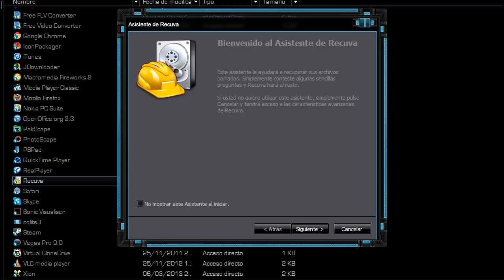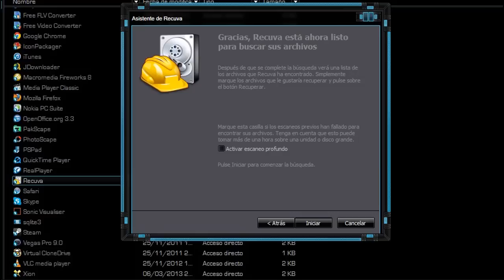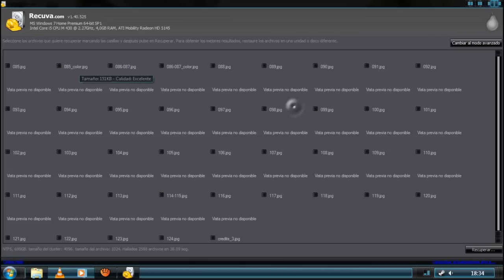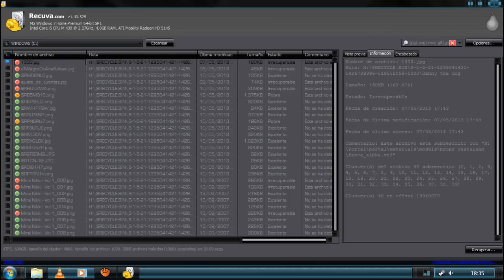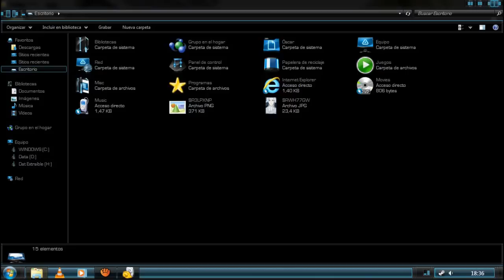Tutorial - Recuperar archivos borrados con Recuva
Un sencillo tutorial para aprender a recuperar cualquier tipo de archivo que hayamos eliminado por error o que nos hemos arrepentido de borrar (desde la papelera de reciclaje o de cualquier otro sitio) con Recuva, totalmente gratuito y de fácil uso.

Cualquier duda, ¡no dudes en comentarla!
¡Deja tu 👍🏻 y dale a la 🔔 para que YouTube te notifique SIEMPRE que suba contenido!